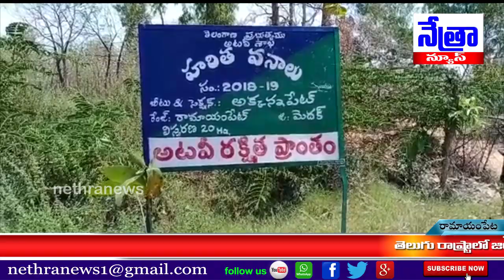రామాయంపేట మండలం/అక్కన్నపేట అడవి ప్రాంతంలో ఒరిస్సా కార్మికులకు నిత్యావసర సరుకులు || Nethra News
|| Nethra News || మెదక్ జిల్లా రామాయంపేట మండలం ।।